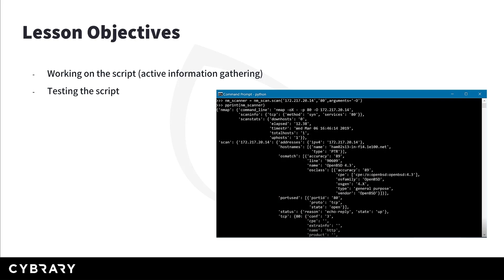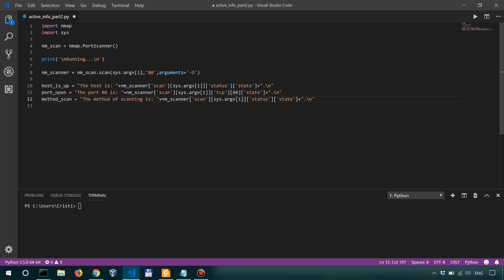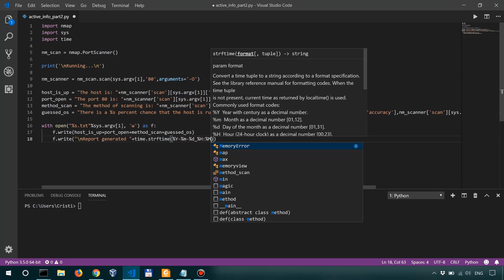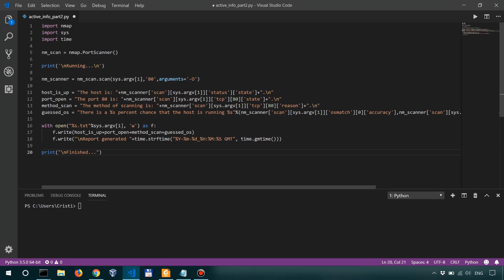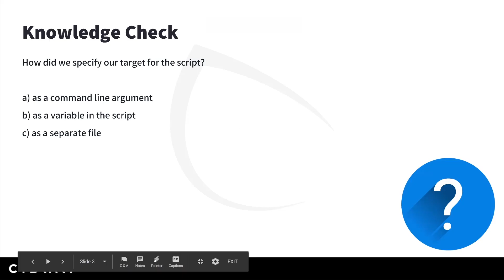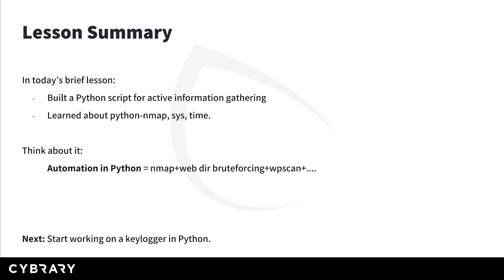Developing Ethical Hacking Tools with Python (Lesson 5 of 5) | Active Info Gathering 2 | Cybrary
python cybersecurity Learn from Cristi Vlad, as he walks you through the Developing Ethical Hacking Tools with Python!

Have you ever wondered why some ethical hackers have an edge over other ethical hackers? One of the major reasons is that they can code their own tools and automate their security assessment processes. Most often than not they use scripting languages such as Python, which is relatively easy to understand and very powerful when you master it. Throughout this course, you will learn how to combine multiple Python libraries that are related to cybersecurity so that you build an automated process of information gathering. You will also learn how to code a keylogger, as well as how to write a ZIP password bruteforcer in Python.